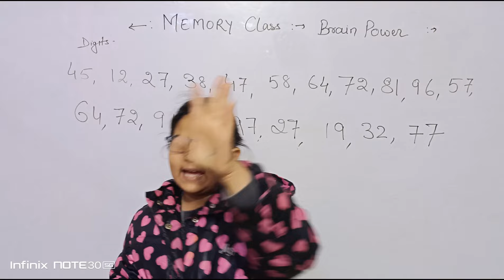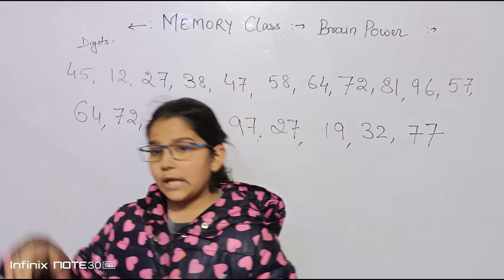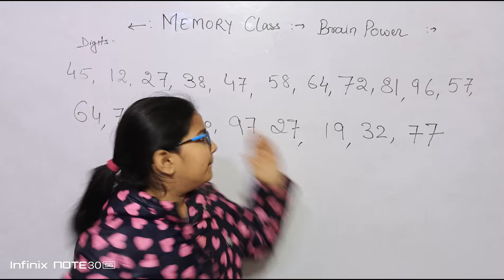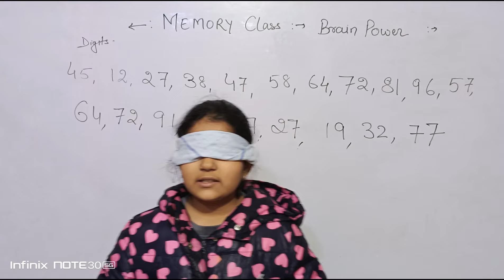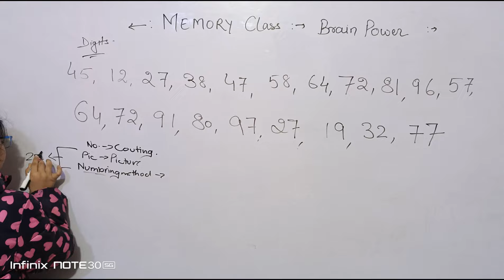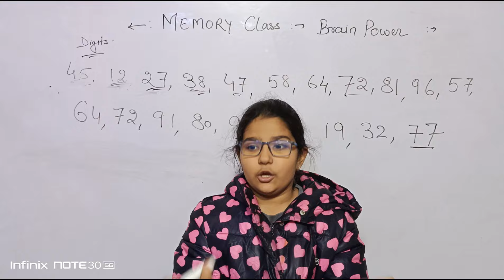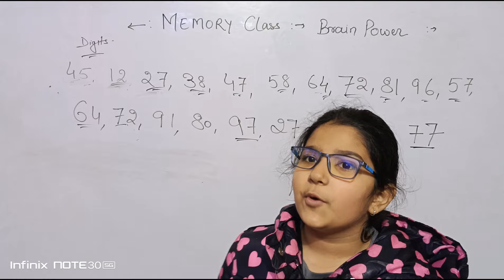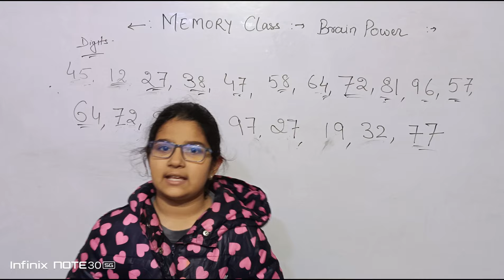कैसे एक छोटी बच्ची ने हजारों नंबरों को याद करने का तरिका बताया।Super mind girl chetika Sharma|Memory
कैसे एक छोटी बच्ची ने हजारों नंबरों को याद करने का तरिका बताया।Super mind girl chetika Sharma|Memory Class|Brain power#
Super memory Class#
Memery Techniques#
Left  Brain #
RightBrain#
Swami Vivekananda Tricks#
Ajit bhaati Tricks#
Shakuntal Devi Tricks#
Vedic Tricks
Karmu#Sansar Kranti#Dharmu#Modi#Yogi#vikashdivyakirti Manoj kumar Sharma IAS#SHARDA IRS#12 FAIL#
SARYUNadi#
Ram -Sita#
Hanuman#
RamMandir#